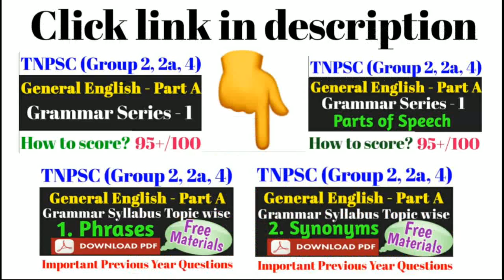Tnpsc Group 4 syllabus|TNPSC General Studies|GS important topics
This video provides you all information about TNPSC Group 2, Group 2a, Group 4 General studies syllabus important topics, exam pattern and mark split up plan for 75 marks. The specific topics in this video will help you score more marks in General studies.